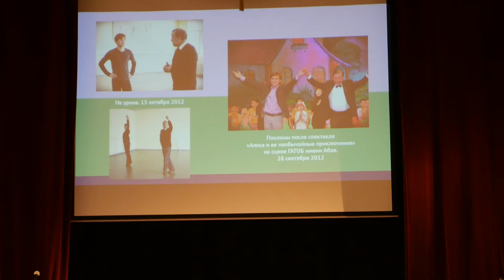Д. Д. Уразымбетов «Рамазан Бапов — педагог трех стран». 12.11.2022